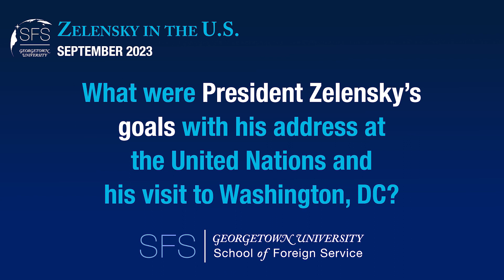War in Ukraine: President Zelensky Visits the U.S. — SFS Breaking It Down with Dr. Charles Kupchan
Last week, the world’s attention turned to the United States for Ukrainian President Volodymyr Zelensky’s address to the United Nations General Assembly and meetings with President Biden, Congress and the U.S. Department of Defense. In this inaugural episode of “Breaking It Down,” a new SFS faculty video series analyzing current events, Professor Charles Kupchan contextualizes President Zelensky’s recent visit and offers valuable insights into the future of the war.

Kupchan, who served on the National Security Council during the Obama and Clinton administrations, is a professor of international affairs at SFS and the Department of Government and a senior fellow at the Council on Foreign Relations. His analysis on the war in Ukraine has appeared in notable publications such as the New York Times and Foreign Affairs, and he is a sought-after commentator and informal advisor to the Biden Administration.

Zelensky’s visit came at a crucial moment to reaffirm the U.S.’s commitment to Ukraine. While the long-term fate of the war is unclear, both Russia and Ukraine remain committed to fighting. Along with an analysis of Zelensky’s motivations for his North American tour, Kupchan outlined possible next steps in the war — including the notion that as the Ukrainian offensive continues with underwhelming results, Zelensky must shore up support before an uncertain winter.